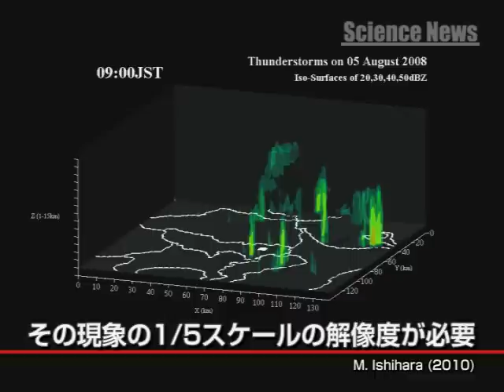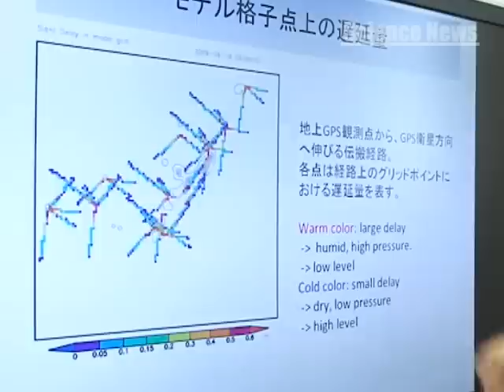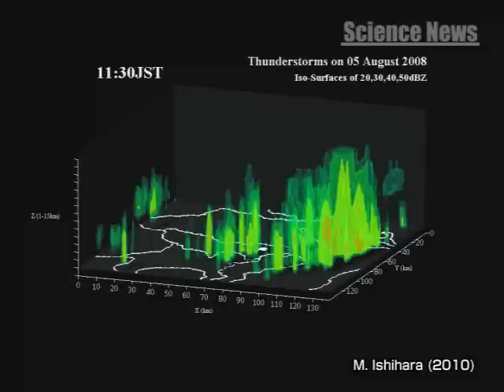[ScienceNews] （１４）局地的大雨を予測せよ！気象庁気象研究所の取り組み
2011年　5分

　数キロ程度の狭い地域でおきる局地的大雨（「ゲリラ豪雨」）はその予測が難しく、時に深刻な被害をもたらします。現在、気象庁気象研究所では２ｋｍ計算格子の予報モデル開発や、ＧＰＳ衛星を使った水蒸気分布の把握など、局地的大雨をとらえる研究を進めています。市町村単位の気象予報を目指す取り組みをリポートします。

暮らし
自然
人物